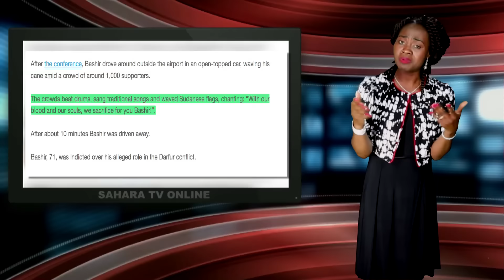Omar Al-Bashir Escape Arrest In South Africa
In Sudan, President Omar Al-Bashir receives a honorary welcome after facing arrest briefly in South Africa.